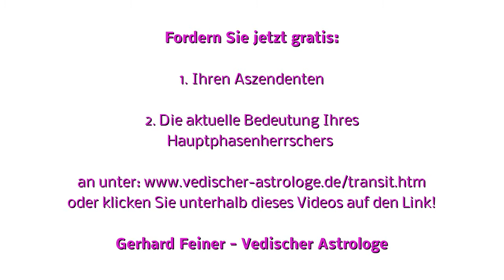*NEU* Sternzeichen Stier - Monatshoroskop Oktober 2014! (Astrologie)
FORDERN SIE JETZT GRATIS "Ihren Aszendenten" + "Die aktuelle Bedeutung Ihres Hauptphasenherrschers" an

Gerhard Feiner -